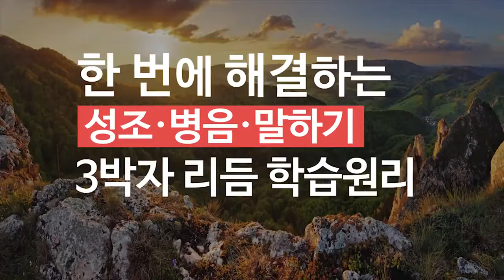★★★ [문정아중국어] 리듬중국어 소개 영상